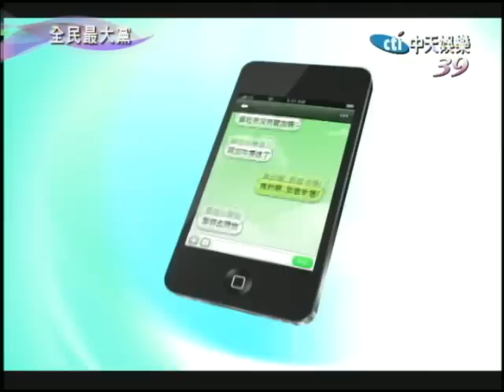8/07 全民最大黨 父親節你還想跟老爸說啥？part1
經濟不景氣，明天父親節，除了"甘巴茶"，你還想跟老爸說啥？